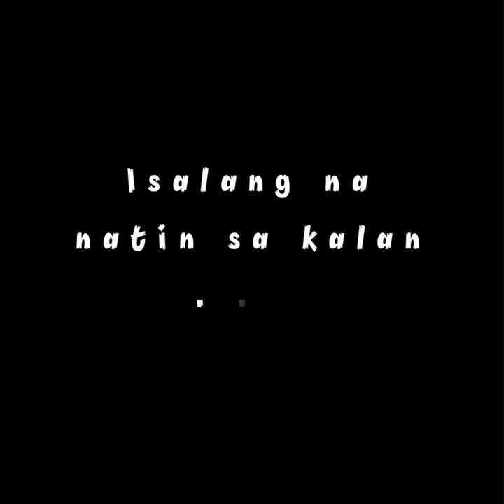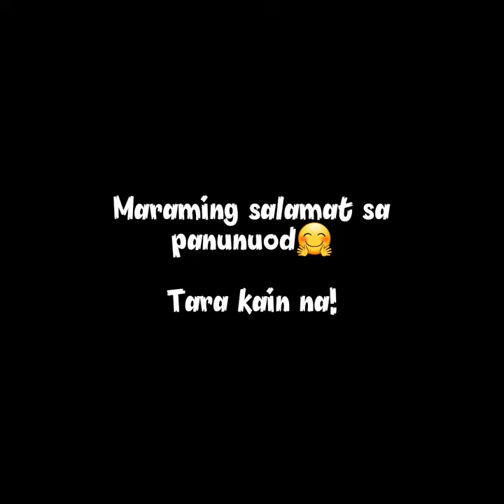TILAPIA NA MAY PECHAY| LUTONG PINOY| PANLASANG PINOY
Share ko lang po kung paano po ako magluto✌. Ang mga sangkap ko dito ay tanchahan lang lalo sa paglagay ng tubig at asin.

Paki change Quality into 720p para mas malinaw.

Nilagyan ko pala ng luya, kamatis at siling haba ang tyan at ulo ng tilapia.